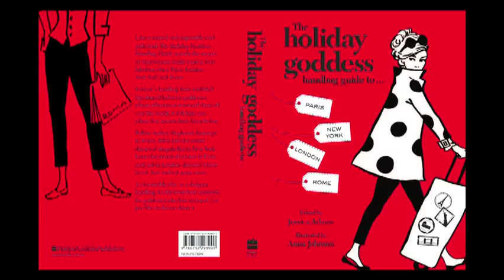Holiday Goddess Handbag Guide Theresa Byrnes.m4v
Theresa Byrnes paints from her wheelchair and goes almost-naked for her performance art in New York. From The Holiday Goddess Handbag Guide. Directed and produced by Peter Clarke at Heaven and Earth Films.